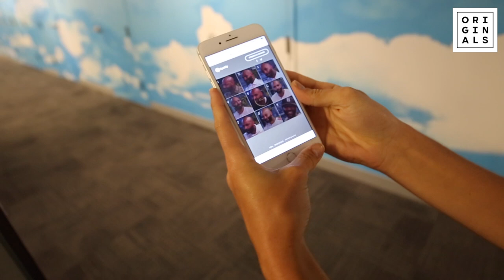ISSA NEW 21 SAVAGE ALBUM & WEBSITE!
On today's episode, Joe Budden brings the good folks over at @KeepItChef by to cook up some breakfast for staff members. Later, Tony and Maggie have some fun with a website 21 Savage and Spotify partnered on, appropriately titled Issa.Website, and Tony gets blessed with some new kicks from Finish Line.